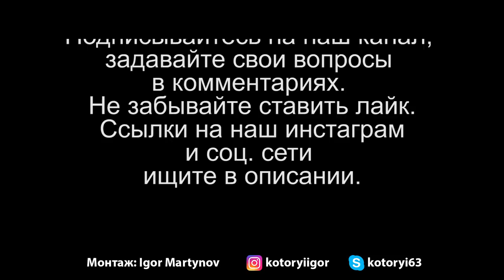Колледж в Америке. Насилие в Америке и американских семьях. Учёба в Америке. Как учиться в США.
Разбираем разные ситуации в которые могут попасть дети. Добрались до насилия в семье. Смотрели документальное кино. Сказать было грустно..., ни чего не сказать.